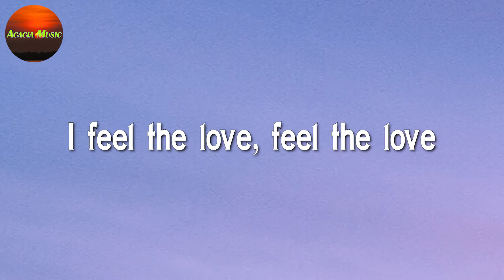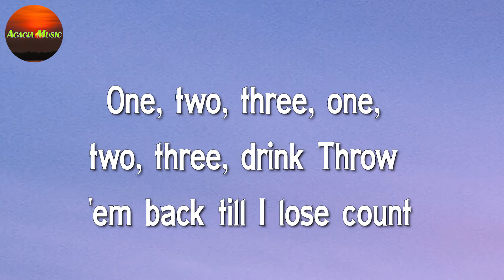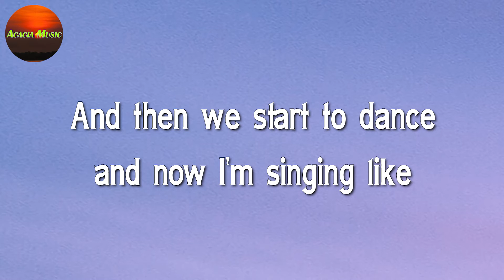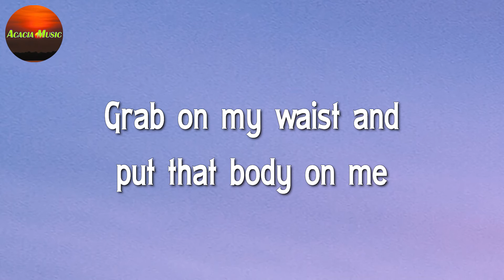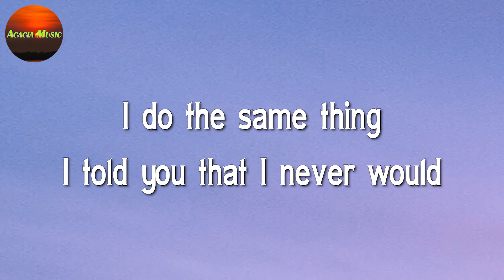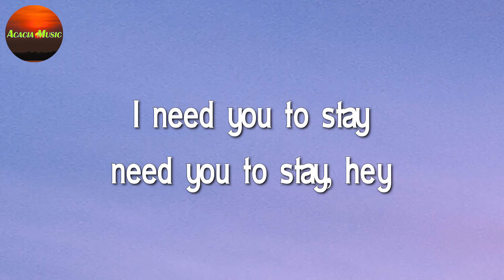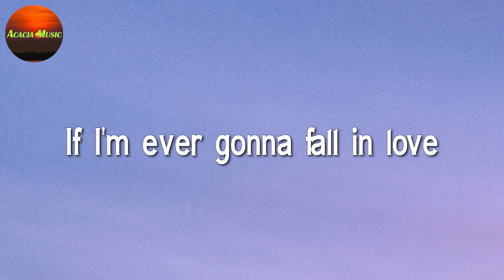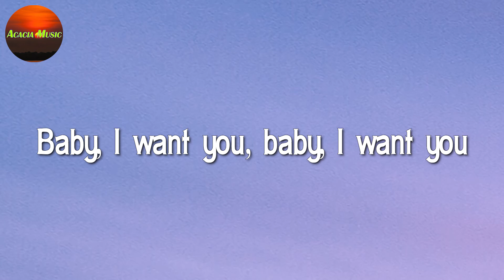Sia - Chandelier || Ed Sheeran, The Kid LAROI, Justin Bieber, Ali Gatie (Lyrics)